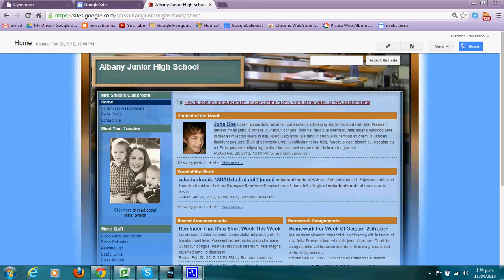Mr L making horizontal tabs